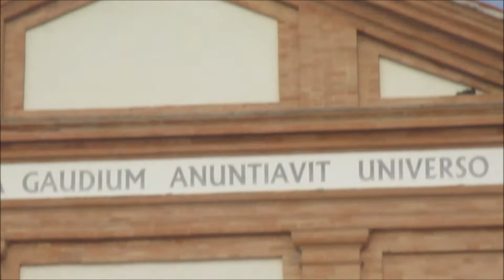Campane di Lendinara (RO) - santuario della Madonna del Pilastrello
Abbazia/Santuario di Nostra Signora del Pilastrello
Vicariato di Lendinara-San Bellino

-[02:57] = Ore 17.15, distesa di 3^,4^,5^,6^,7^ e 8^ con finale della 3^.

-[08:38] = Battiore delle 17.30.

-[09:10] = Ore 17.45, distesa festiva delle 7 campane mezzane come primo segnale per la messa festiva delle 18.00 (alle 18.00, dopo il battiore suona la piccola).
Concerto di 9 campane in  Mib3 alla veronese, elettrificate dalla Giacometti di Legnaro con un programmatore Quartz419, fuse in diverse epoche e fusioni:

1^= Mib3 (batte le ore). Rifusa da Pietro Colbachini di Bassano del Grappa (VI) nel 1935.

2^= Fa3 leggermente crescente. Fusa da Daciano Colbachini di Padova nel 1810.

3^= Sol3 (batte le mezze assieme alla grossa). Fusa da Daciano Colbachini di Padova nel 1810.

4^= Lab3. Fusa da Allanconi di Bolzone di Ripalta Cremasca (CR) nel 2002. Sostituisce la vecchia conservata nel cortile dietro abside.

5^= Sib3 calante. Rifusa da Daciano Colbachini di Padova nel 1869.

6^= Do4 calante. Fusa da De Poli di Vittorio Veneto (TV) nel 1991.

7^= Re4 calante. Fusa da De Poli di Vittorio Veneto (TV) nel 1991.

8^= Mib4 calante. Fusa da Daciano Colbachini di Padova nel 1810

9^= Fa4 calante. Fusa da De Poli di Vittorio Veneto (TV) nel 1991.

Lendinara, 10/10/2021

© Sassolino 06